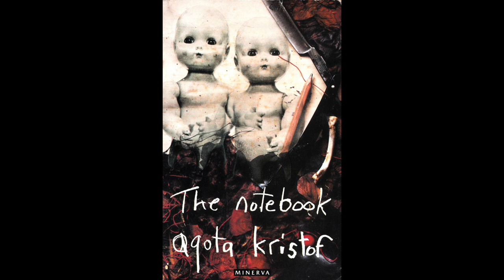BOOK REVIEW | The Proof / The Third Lie (Agota Kristoff)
The one where we return to the mysterious twins in war torn Hungary...